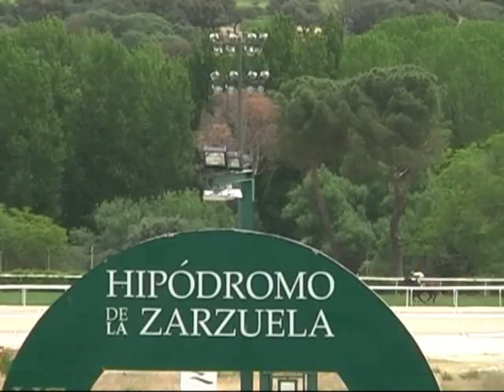2012 166 Gran Premio Villapadierna Derby Español Categoría A FORTUN IRE